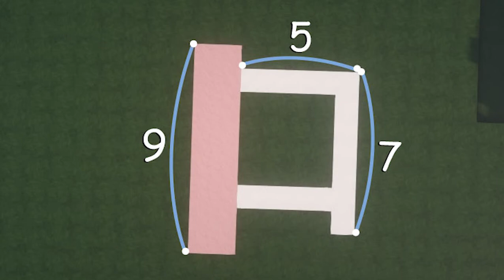Minecraft🌺 How to build a pink house easily and simply #86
Resource Pack: Flows HD 1.14 128x

Minecraft Versions:1.14.4
                                                                 🌸ـــــــــــــــــــــــــــ🌸